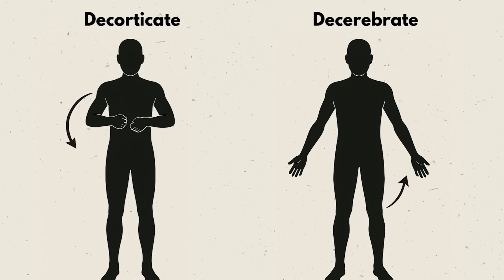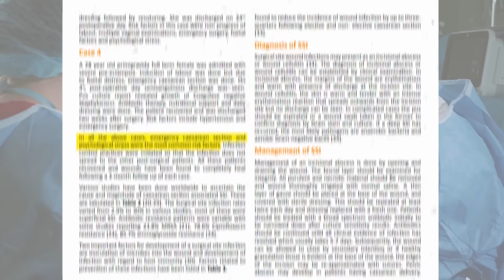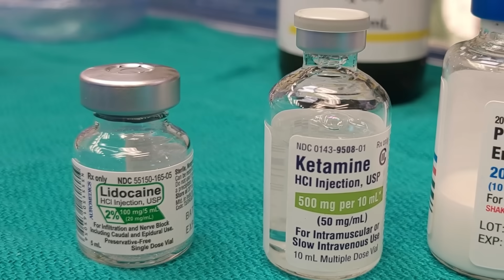Your Mind's Secret Defense System (Revealed Under Anesthesia)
Your body reveals a secret defense system when you’re unconscious in surgery. Understanding it helps us understand biology’s survival mode

0:00 – Intro
0:27 – Immune system and nervous system link in trauma
1:18 – Tightness and rigidity by immune system and nervous system
2:32 – Lost “tolerance of ambiguity”
3:49 – Losing feelings in exchange for protection
4:35 – Threading the needle of the immune and nervous systems
5:45 – The neurologic and immune system connection in trauma
6:45 – Cold sores, aphthous ulcers, and respiratory infections
7:14 – Long COVID connection and Stellate Ganglion Block
8:07 – Stellate Ganglion Block and the PTSD connection
8:25 – The language of trauma, inflammation, and ketamine

Did you know you have an emotional immune system that works exactly like your physical one? Most doctors never tell you about this incredible defense mechanism that I witness every day in surgery when patients go unconscious.

In this BTS video, I'll reveal your brain's secret survival system and show you what happens when your mind enters ultimate survival mode during anesthesia. You'll discover the shocking connection between your nervous system and immune system - and why understanding this could transform your health.

We'll discuss how your emotional immune system creates "scar tissue" around your mind, why your body activates ancient protective reflexes during surgery, the hidden connection between stress, immune function, and wound healing, how long COVID revealed the nerve cluster controlling your fight-or-flight response, why ketamine therapy works for both depression and chronic pain, and the mind-body connection that impacts your longevity.

I hope you appreciate a few key concepts from this video, like how your nervous system stores traumatic experiences like your immune system stores antibodies. Both systems become rigid under threat - creating physical and emotional "armor." Overactive defense systems can cause more harm than the original threat. Balance is crucial for optimal health and healing. Psychological stress directly impacts wound healing and infection risk.

I'll discuss clinical evidence including decerebrate and decorticate posturing during anesthesia, stellate ganglion block for long COVID and PTSD, ketamine's anti-inflammatory effects in psychiatric treatment, and the biopsychosocial impact of stress on surgical outcomes.

This video is importantfor anyone interested in the mind-body connection, people dealing with chronic stress, anxiety, or depression, patients preparing for surgery, healthcare professionals, and anyone curious about subconscious healing mechanisms.